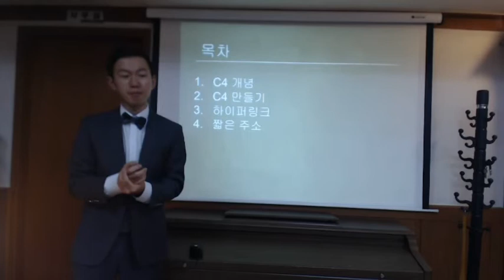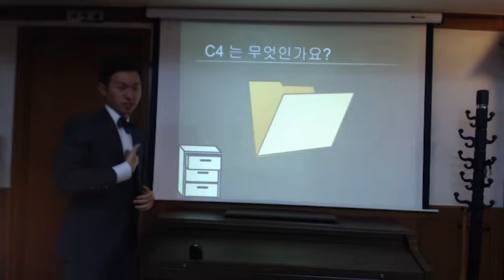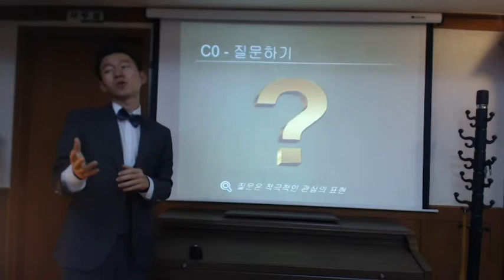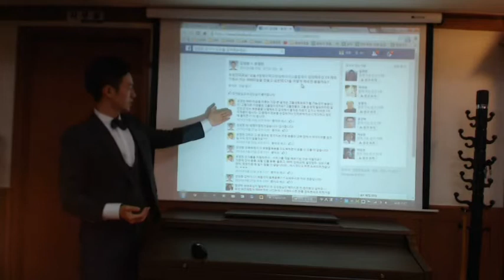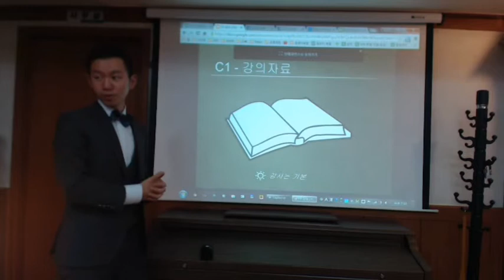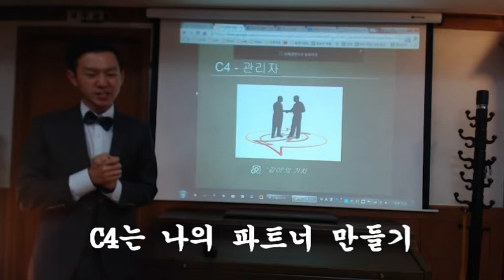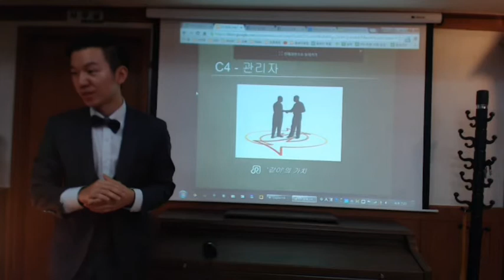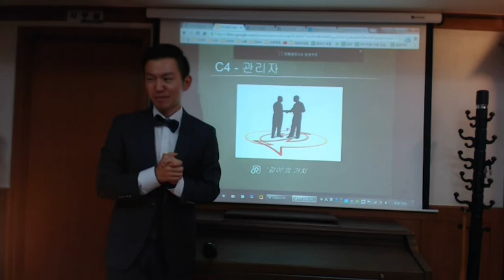[미레도시]김성종의 C4 개념 및 활용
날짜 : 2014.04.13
장소 : 의왕성결교회
주최 : 의왕소셜리딩그룹